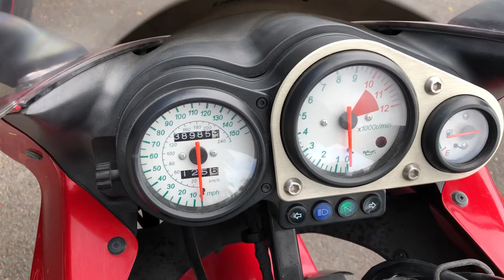2001 Kawasaki ZR-7s ... Nice Commuter Motorcycle in the Bay Area!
2001 Kawasaki ZR7S
*clean CA title
*38,985 miles
*738cc four cylinder engine, 5 speed transmission
*upright handlebars makes this bike comfortable for the commute
*looks and runs good
*similar to the Honda CB750 Noghthawk , Suzuki Katana 750 and Bandit models
This motorcycle is a deal offered @ only $2395 w financing options available w rates starting @ 0% apr for 20 months!

You can see this motorcycle and many more at Santa Clara Cycle in Sunnyvale.